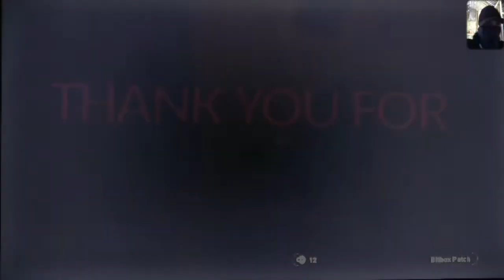BORUSSIA DORTMUND VS PERSEBAYA SURABAYA UJI COBA PERTANDINGAN PERSAHABATAN || eFootball PES2020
BORUSSIA DORTMUND VS PERSEBAYA SURABAYA UJI COBA PERTANDINGAN PERSAHABATAN MENGGUNAKAN CONSOLE PS3 GAME eFootball PES2020